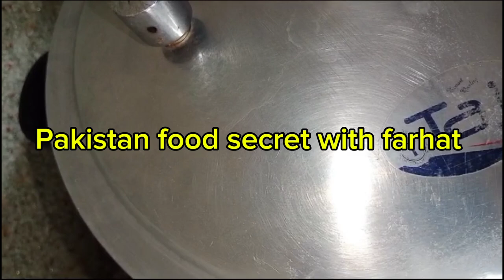Masoor dal or rice ki rescipe ارشد ندیم کی پسندیدہ ڈش دل جیت لیے ارشد ندیم کی اس ڈش نے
masoordalriceandalmondfacepackMasoor dal or rice ki rescipe بالکل راشد ندیم ویلیج سٹائل میں راشد ندیم کی پسندیدہ ڈش Masoor dal or rice ki rescipe ارشد ندیم کی پسندیدہ ڈش دل جیت لیے ارشد ندیم کی اس ڈش نے